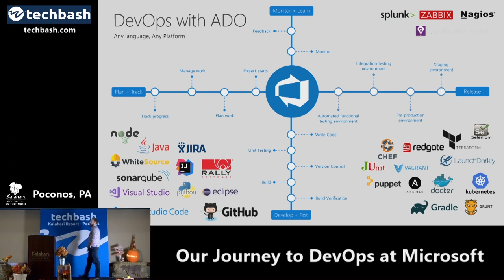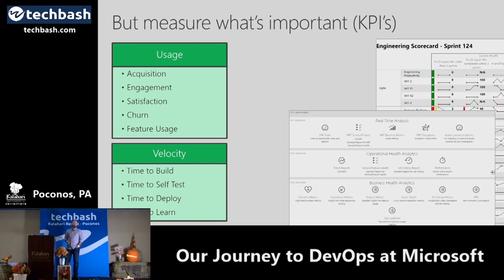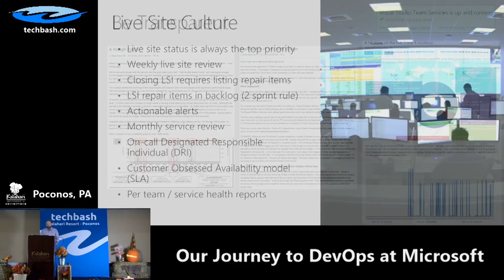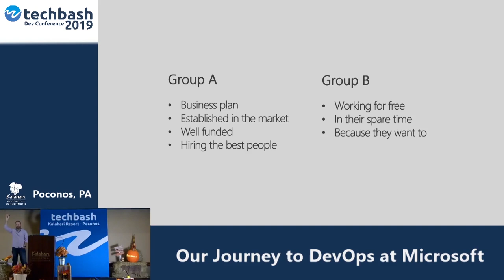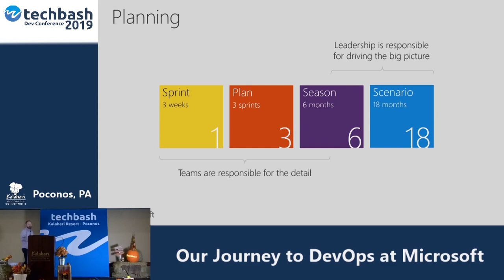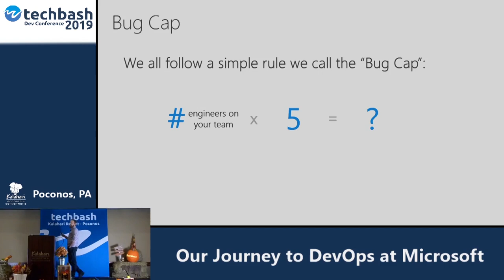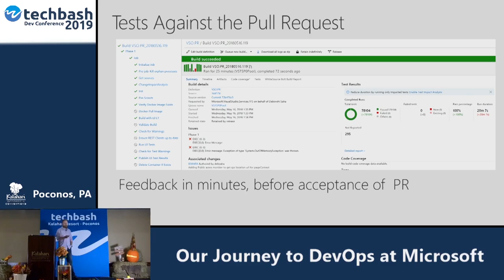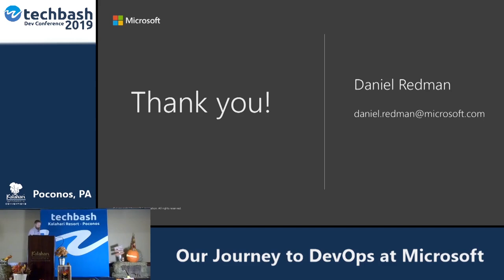Our Journey to DevOps at Microsoft - Dan Redman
Learn how Microsoft has taken in its journey to DevOps over the past 8 years and completely changed their approach to building software and services. You’ll learn about Microsoft’s 90,000 engineers working in the public cloud delivering into production multiple times per day and how some products handle the different cadences of several feature teams while maintaining a single coherent and continuously integrated source of the truth. Paul explains how his team in Microsoft works and leads a live demo of Microsoft’s internal engineering systems; he’ll also spend significant time talking through the harder cultural change issues that were encountered and discuss how Microsoft has gone about building a new, much more sharing-focused culture inside the company. Join in to discover what Microsoft has learned so far and the next areas it will focus on.